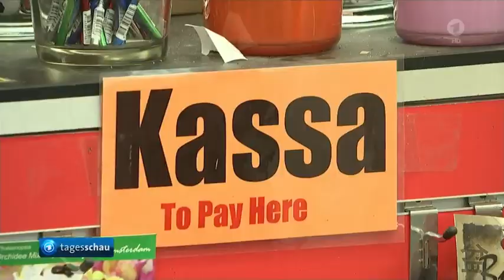EZB leitet Zinswende im Euroraum ein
Zinsschritt für Juli geplant - EZB leitet Zinswende im Euroraum ein
Die Europäische Zentralbank beendet ihre Anleihenkäufe - der Auftakt zur von vielen ersehnten Zinswende. Im Juli will sie ihre Leitzinsen um 0,25 Prozentpunkte anheben. Es ist die erste Erhöhung seit über einem Jahrzehnt.Nach vielen Jahren einer ultralockeren Geldpolitik beendet die Europäische Zentralbank (EZB) ihre milliardenschweren Netto-Anleihenkäufe zum 1. Juli und macht damit den Weg frei für die erste Zinserhöhung im Euroraum seit 2011. Das beschloss der EZB-Rat heute bei seiner auswärtigen Sitzung in Amsterdam, wie die Notenbank mitteilte.

Abspann